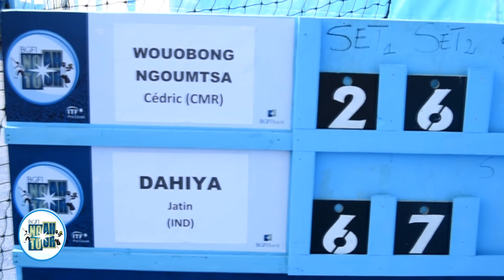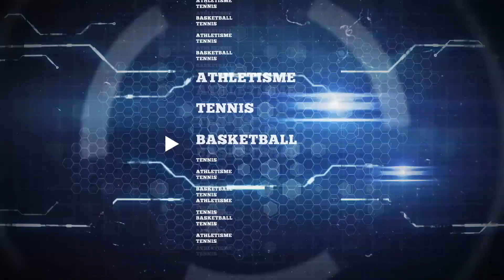BGFI NOAH TOUR 2018 / LES TENNIMEN CAMEROUNAIS MORDENT TOUS LA POUSSIÈRE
TOURNOI INTERNATIONAL DE TENNIS "FUTURE"
ITF Pro Circuit | 50.000 $ | ATP : 108 Points

Pas facile pour les jours camerounais engagees dans cette compétition . pour la plupart tous sortis au préliminaire